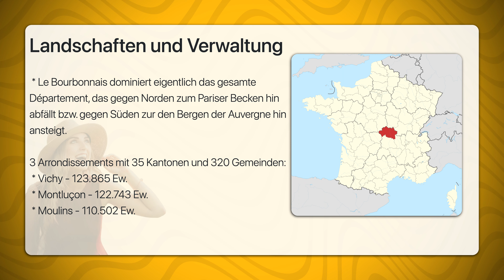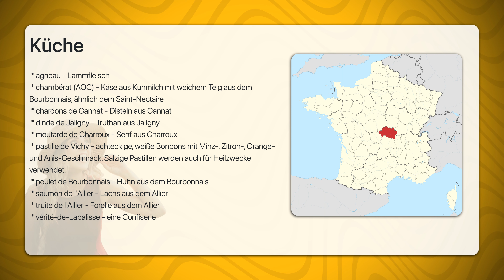Allier | Travel Tipps | Reiseführer Deutsch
Allier ist ein Département in der französischen, ehemaligen, Region Auvergne, heute Teil der Region Auvergne-Rhône-Alpes, es hat die Ordnungszahl 03. Allier grenzt (im Uhrzeigersinn, beginnend im Norden) an das Département Nièvre, im Osten an Saône-et-Loire, im Südosten an das Département Loire, im Süden an Puy-de-Dôme, im Westen an Creuse und im Nordwesten an das Département Cher.